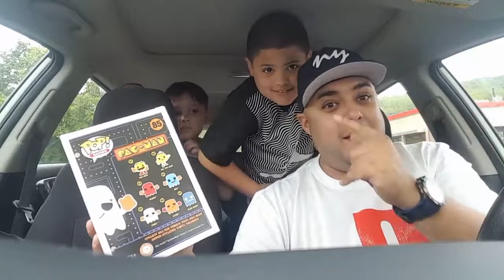Funko pop Rug rats Reptar, Tommy, Walmart exclusive Joker with tux, Pacman Pinky, Iron Fist gold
Funko pop find, Reptar